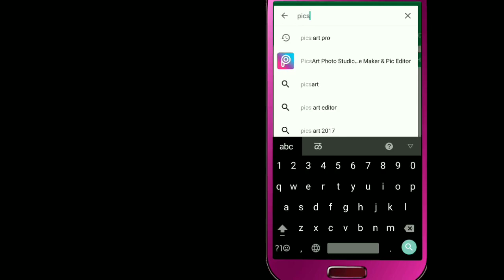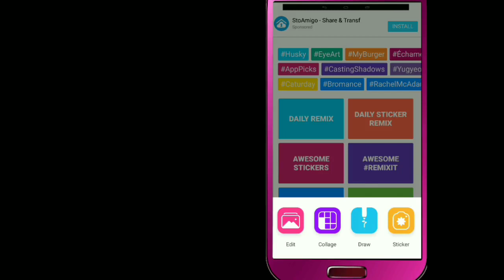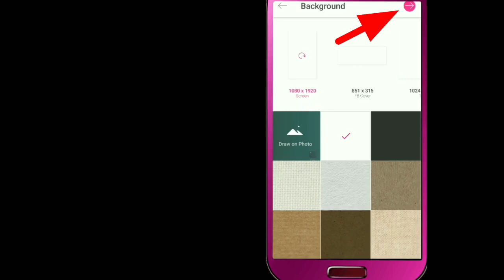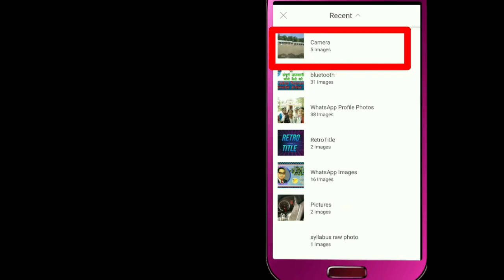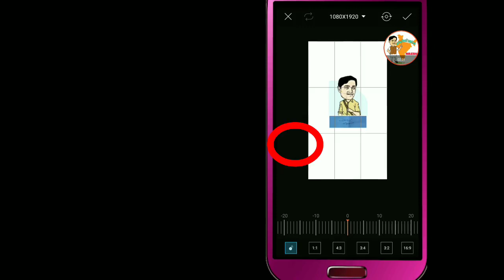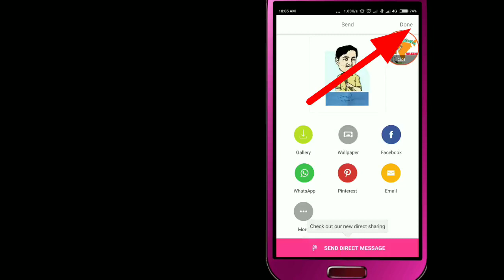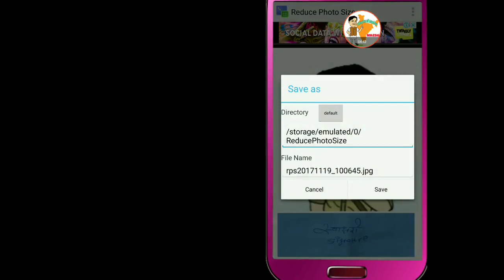फोटो हस्ताक्षर मोबाईल से स्कॅन करने का आसान तरिका photo sign scan easy method by mhschoolteacher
This video shows you how to scan photo and signature on one paper by easy method on your mobile phone.

मोबाईल से फोटो और हस्ताक्षर कैसे स्कॅन करनी हैं। आसान तरीका बताया गया हैं

By mhschoolteacher,
Mhschoolteacher,
mh school teacher.